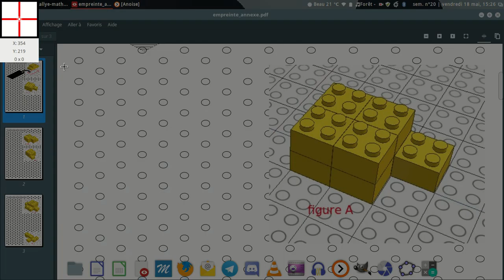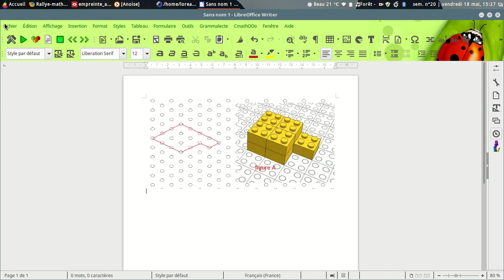capturer et annoter